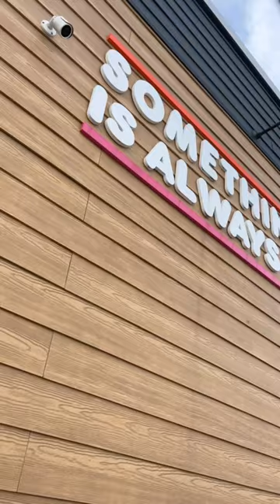a summer tease 😫😂